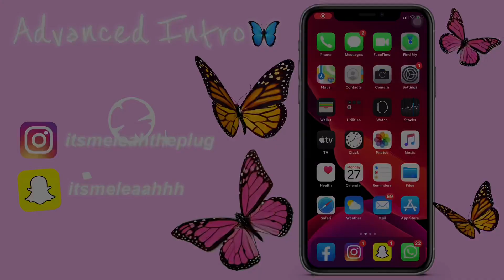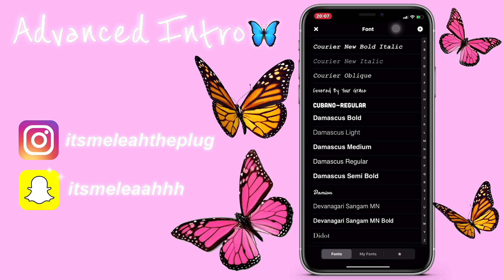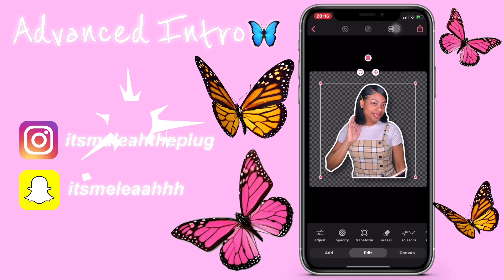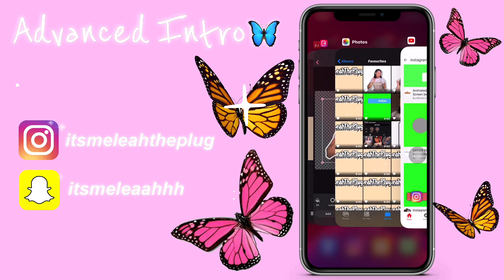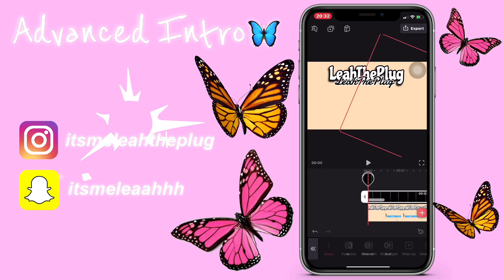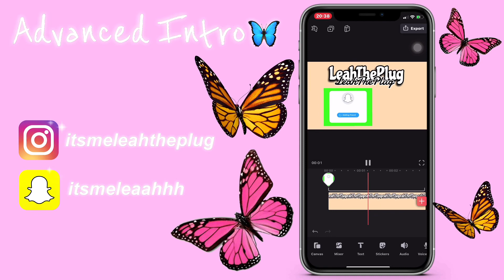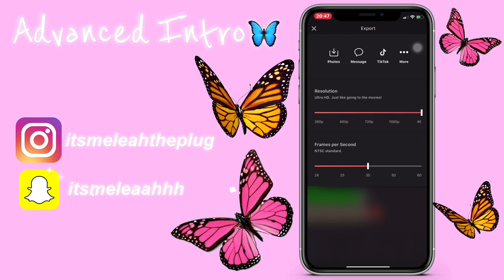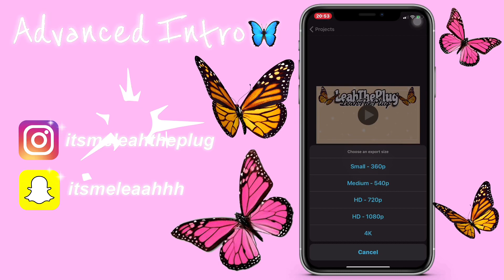HOW TO MAKE A CUTE AND ADVANCED INTRO🦋✨| Using free Apps❤️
Hey Guys !❤️My name is Leanna but you can call me Leah🦋✨ I’m 20 years old, born on the 21st of March.  Yes! I’m a Aries ♈️.

➡️ Social media platforms :
       👻 : itsmeleaahhh
       📸 : itsmeleahtheplug